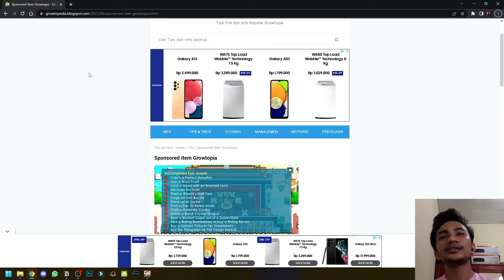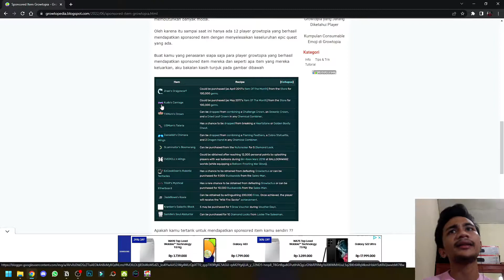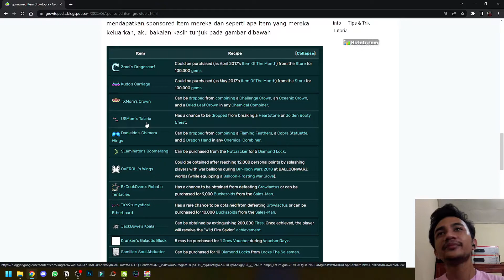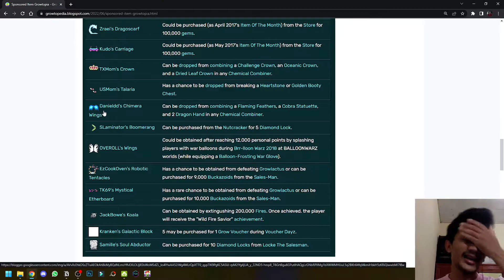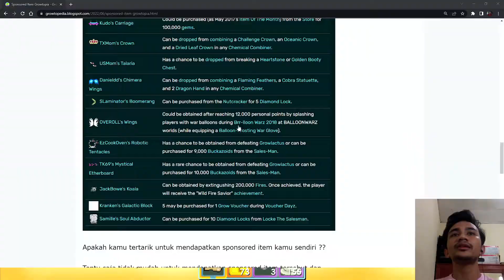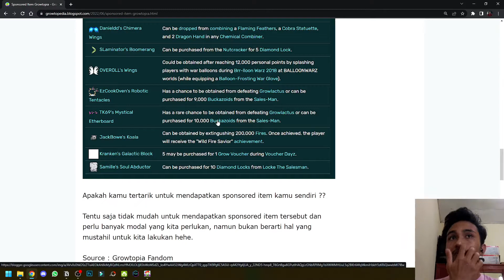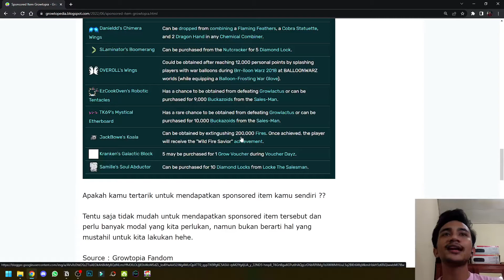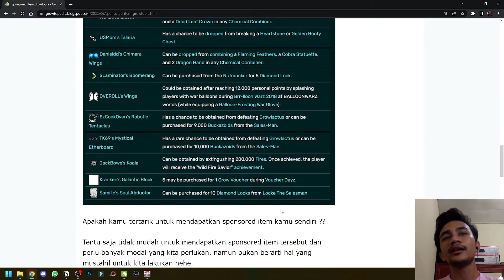REVIEW SEMUA SPONSORED ITEM DI GROWTOPIA